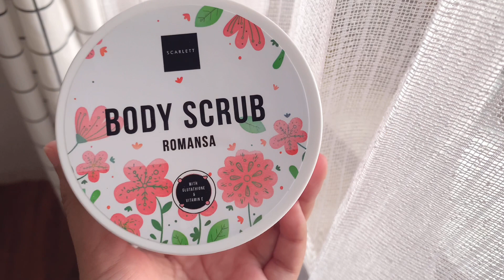VLOG #9 | a day in my life : body care routines, making pancake, lots of eating | vlog Indonesia🌈🌸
Hi nice to see y’all again with my vlog! 🤗

𝐋𝐨𝐯𝐞,

﹏✩॰ 𝘨𝘪𝘵𝘴𝘢𝘳 ॰☽﹏